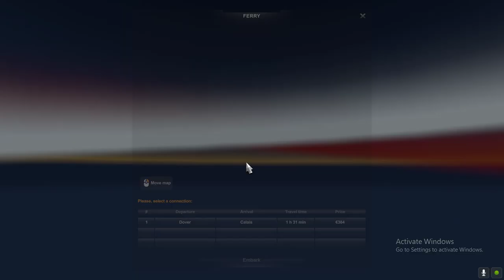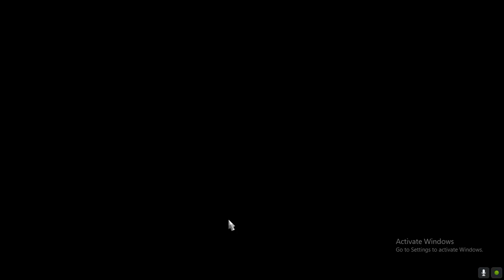Man truck - Low Bed Semi Trailers Delivered to Calais - Euro Truck Simulator 2